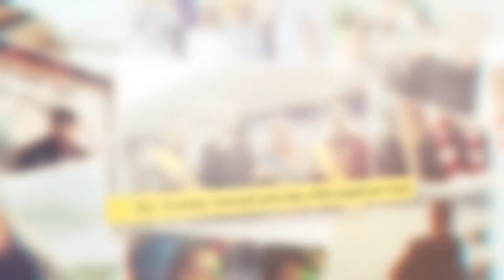In Memoriam Alm. Hendriawan Widiatmoko (Koordinator Pengembang Rumah Belajar)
Hendriawan Widiatmoko (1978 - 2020), koordinator yang menggawangi pengembangan Rumah Belajar, telah berpulang. Semoga karya dan dedikasinya selama ini dapat menjadi amal yang diterima disisi-Nya.

*Puisi di video ini merupakan karya Dona Yulia Sari - Duta Rumah Belajar Provinsi Jambi 2019